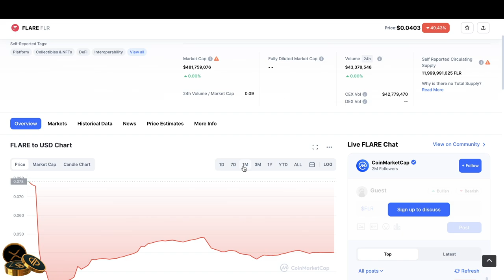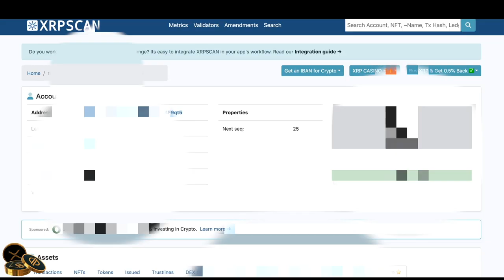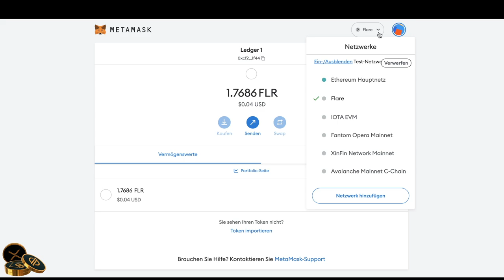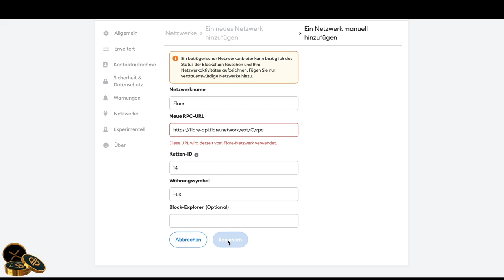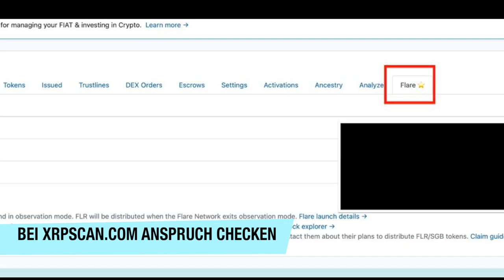FLARE TOKEN CLAIMEN IN 5 MINUTEN | FLR | SPARK | AIRDROP | XRP TOOLKIT | METAMASK | LEDGER NANO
🎉🔥Hier gehts zum BingX Registrierungs-Event! Mit ein wenig Glück bist Du unter den ersten 500 des Tages und sahnst einen 50 USDT Trading Bonus ab!

HARDWARE-WALLETS

📺Top Videos📺

► TIMESTAMPS

RPC Daten für Flare:

Network Name: Flare

Chain ID: 14
Currency Symbol: FLR